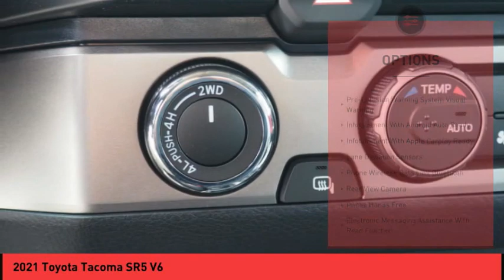2021 Toyota Tacoma Raynham MA 51411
2021 Toyota Tacoma SR5 V6

1154 New State Highway Rte 44

Looking for the right vehicle? Today could be your lucky day. this 2021 Toyota Tacoma could be yours.